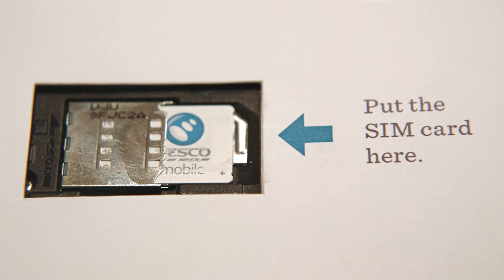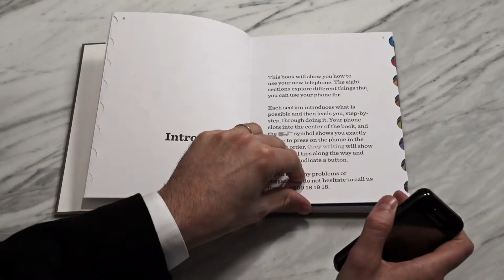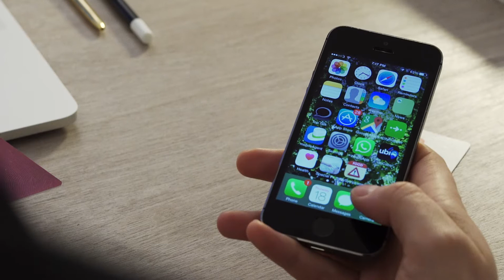Born to Engineer - Adrian Westaway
Everything you touch, see and interact with has been engineered and designed. But for engineer Adrian Westaway, the best inventions need something more -  a little bit of magic…